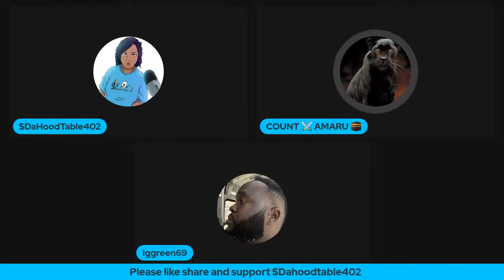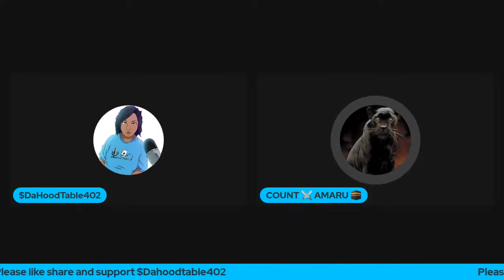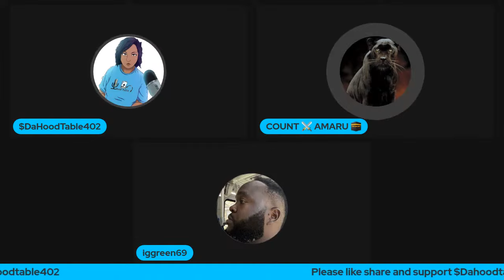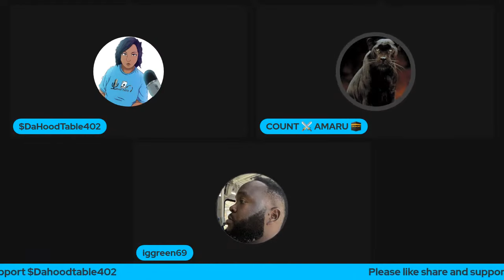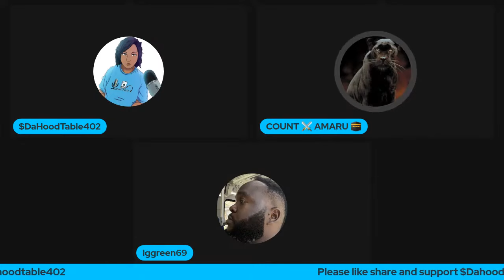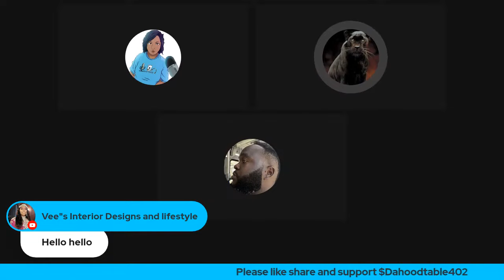Prosecutors drop all charges against Carlishia Hood and son accused of murder in Chicago restaurant.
Here is the link to our store on Tee Spring